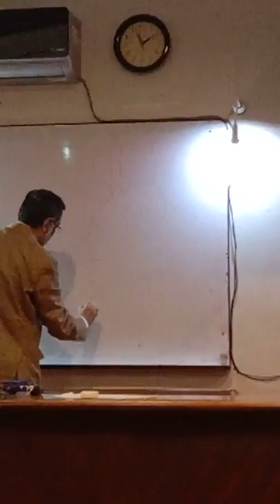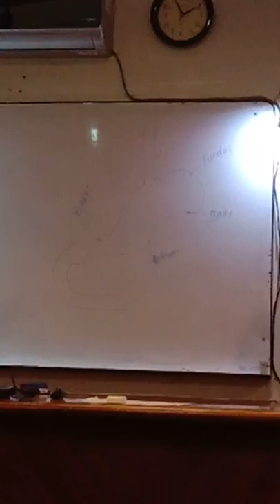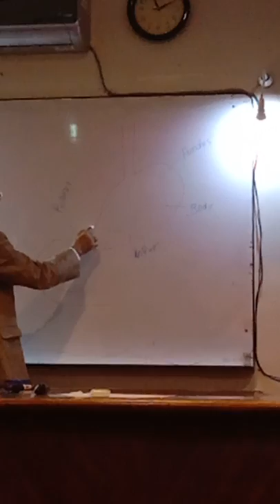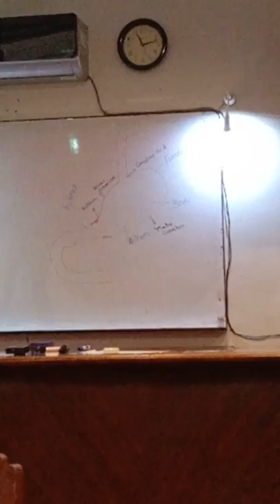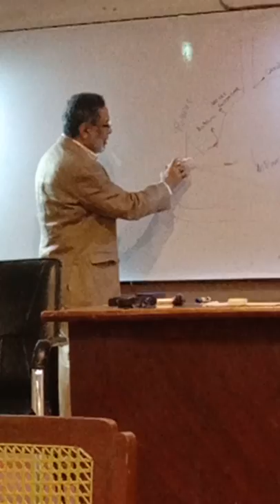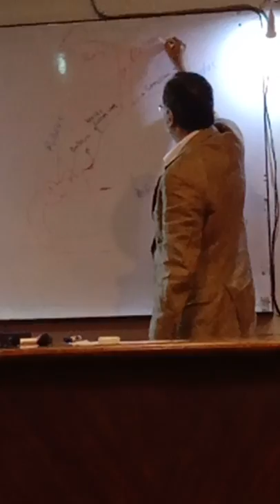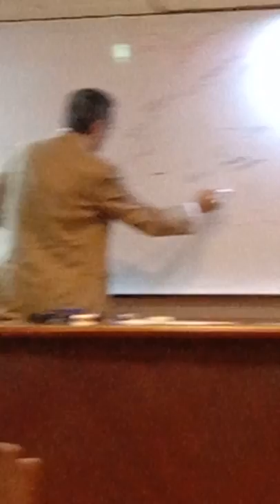Prof Dr Syed Zafar Abbas Lecture Final year Class At MMDC MirpurKhas 02/03/2022